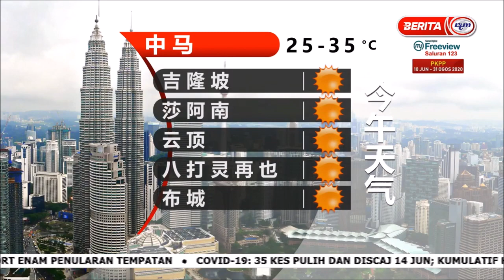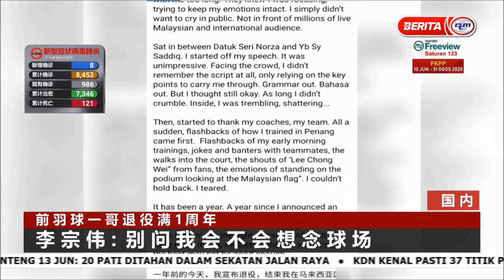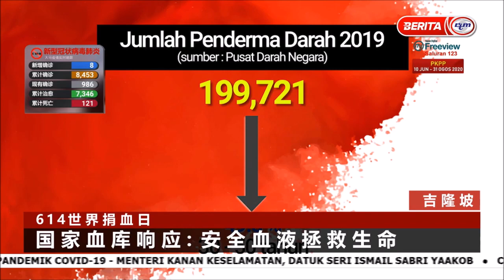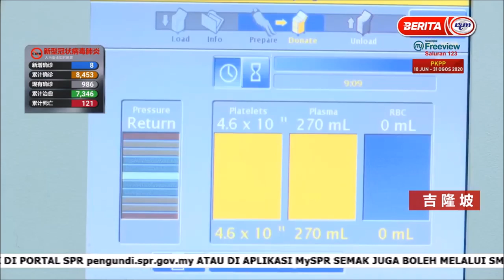15 JUN 2020 – BERITA MANDARIN